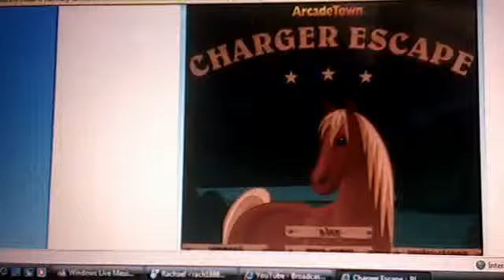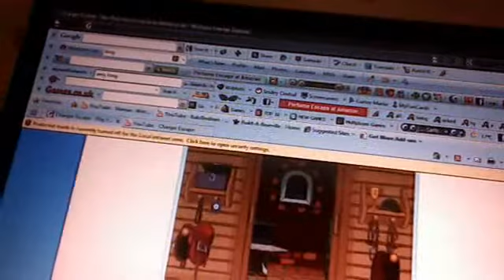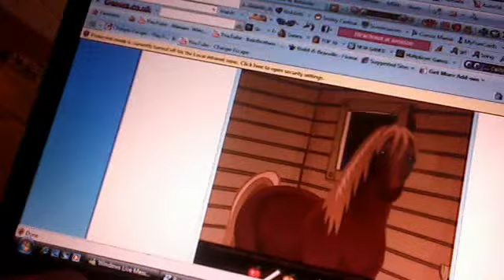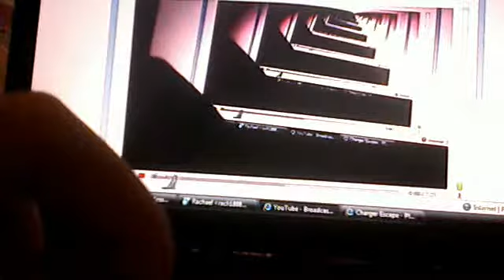charger escape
angel14711540's webcam video Wed 06 Oct 2010 07:54:21 PDT